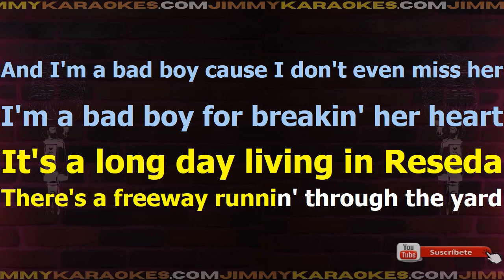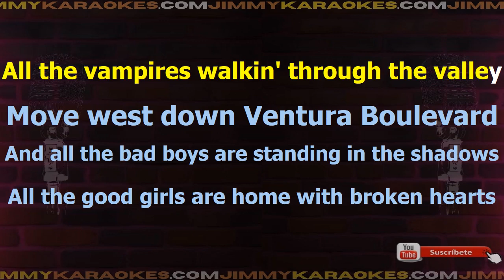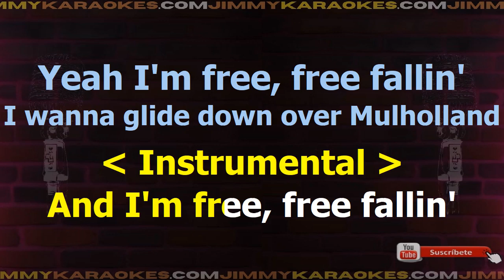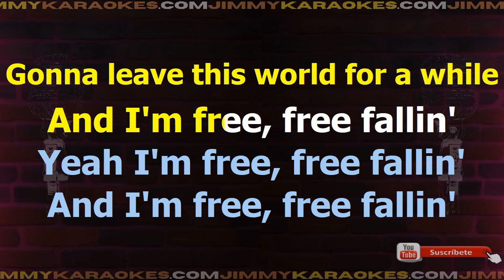Tom Petty Free falling Karaoke